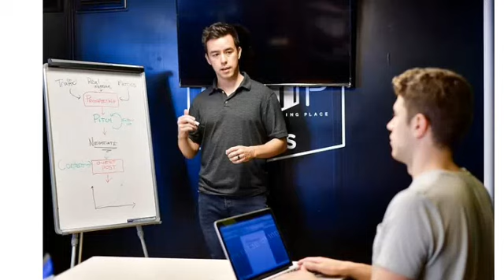Ras 2021 latest update | RAS pre exam date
is video me Rajasthan administrative service exam se related information di hai